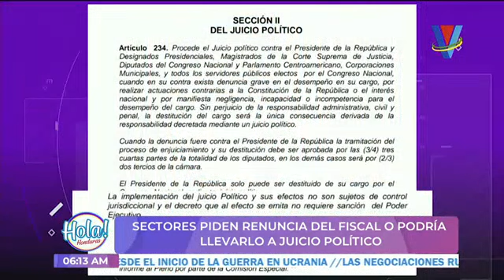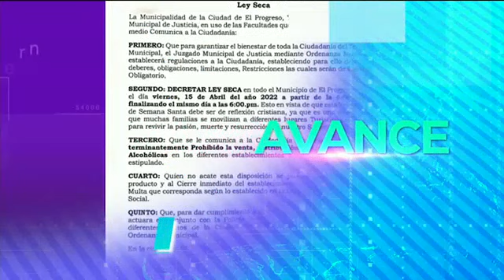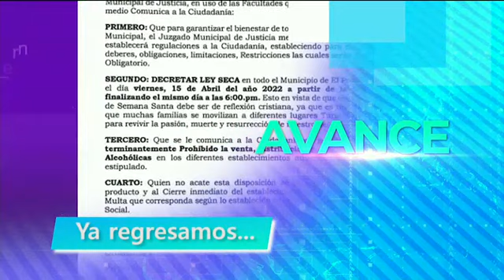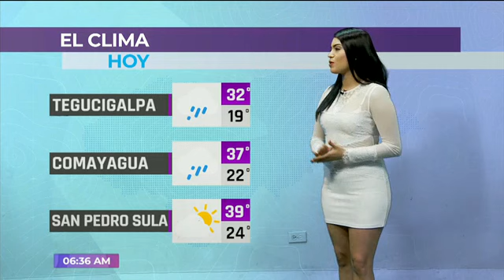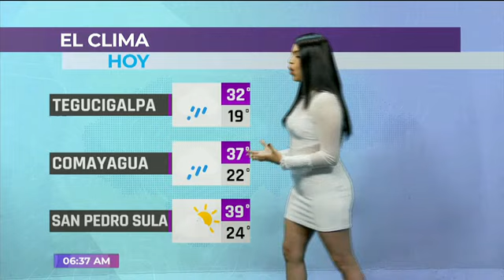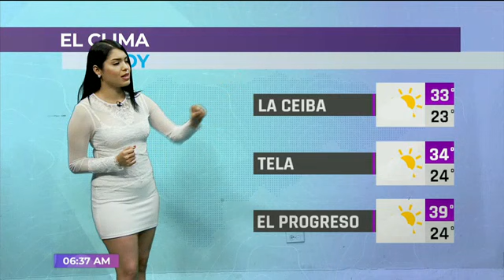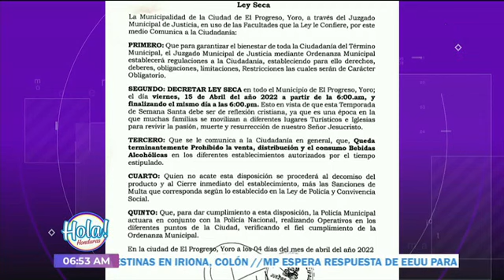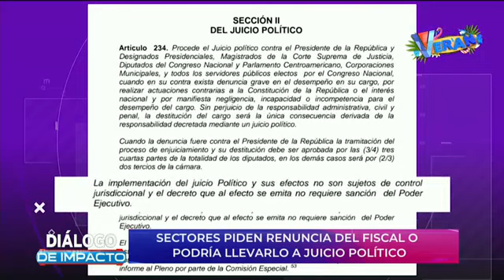Hola Honduras: Programa del 6 de abril 2022